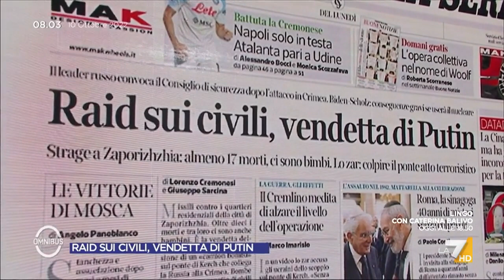Ucraina, Nona Mikhelidze: "Colpite tre zone di Kiev nell'orario più affollato, la Russia ...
Il commento di Nona Mikhelidze sull'ultima serie di attacchi russi in Ucraina